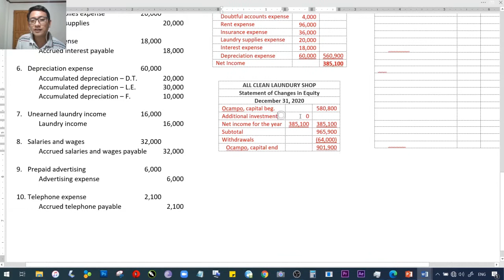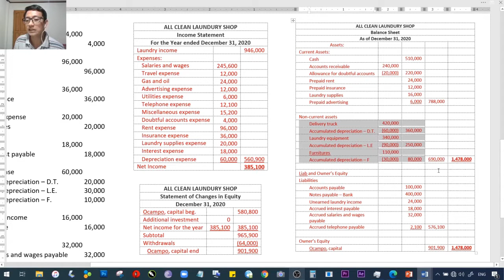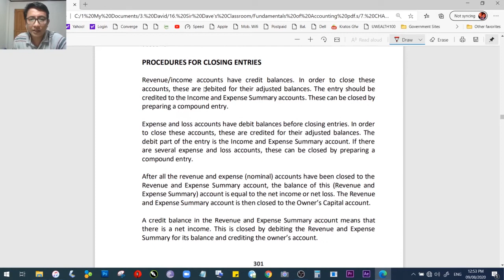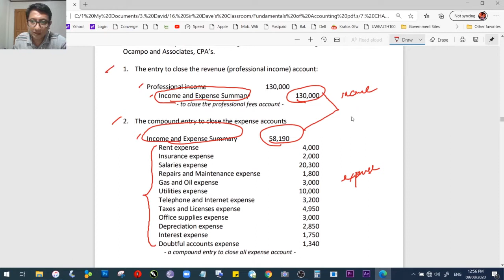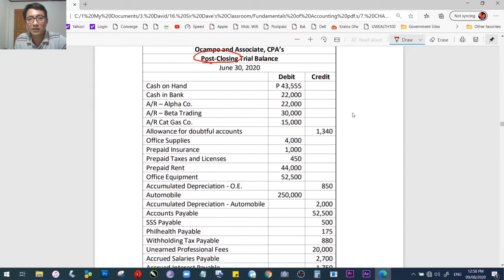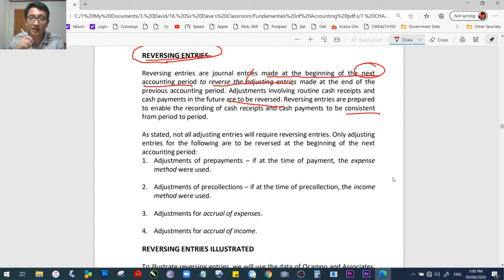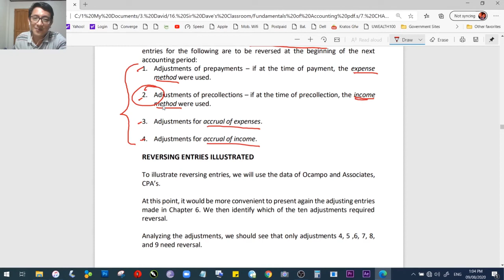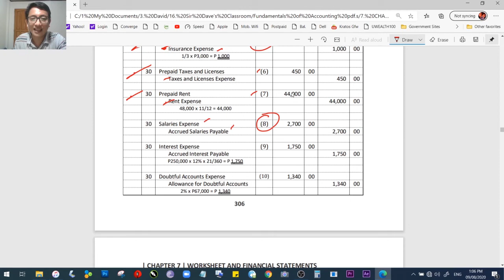Worksheet - Video 019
1. Worksheet Preparation